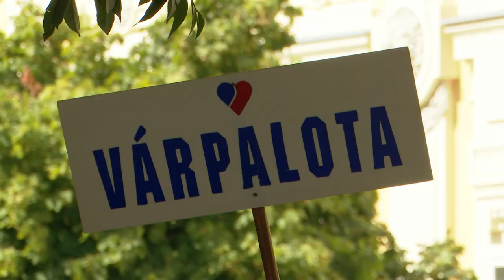SZÉKESFEHÉRVÁRON TALÁLKOZTAK A SZÍV EGYESÜLETEK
Székesfehérvár adott otthont a Szív Egyesületek Országos találkozójának. A mintegy 300 résztvevő Budapestről és további 10 településről érkezett városunkba.